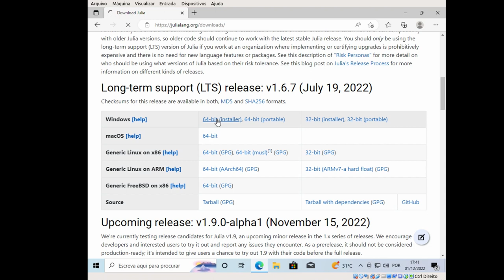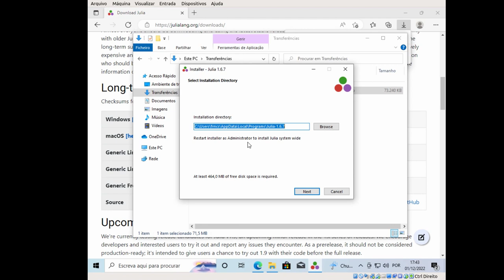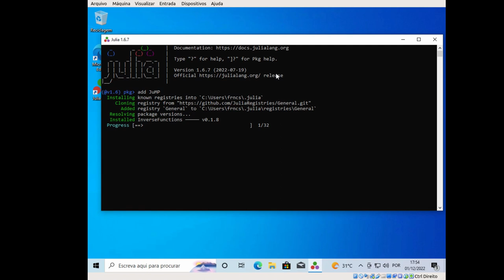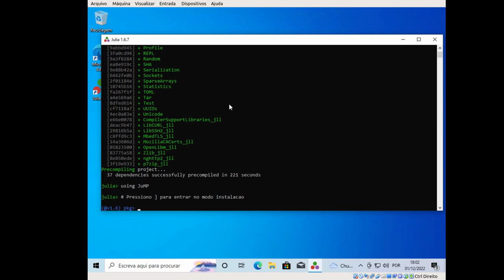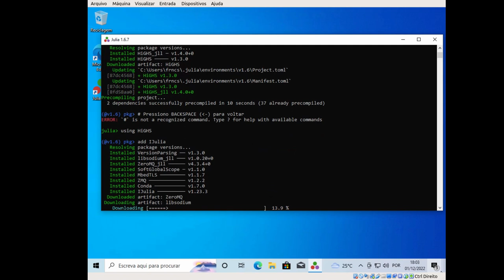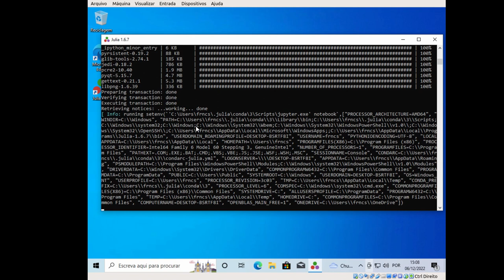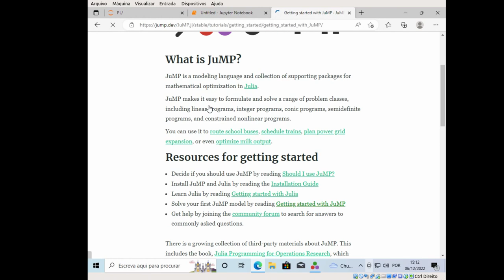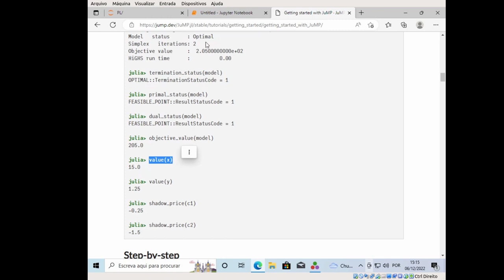Programação Linear - Instalando JuMP no Windows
Como instalar JuMP, HiGHS e IJulia no Windows, para resolvermos problemas de programação linear.

Versão: Windows 10 e Julia 1.6.7